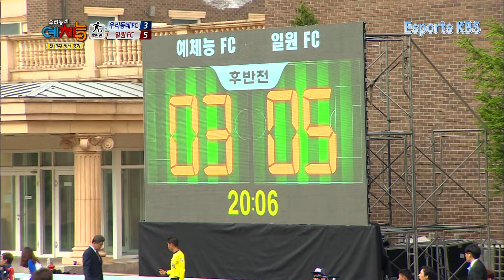마르세유턴 시전하는 이영표 ㄷㄷㄷ 우리동네예체능 KBS 140527 방송